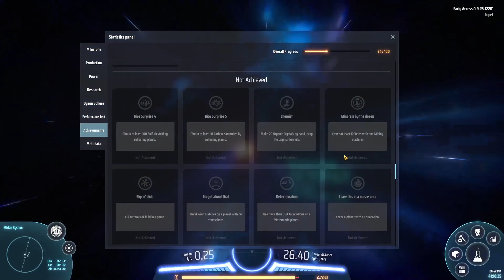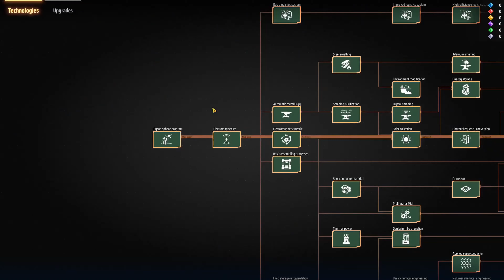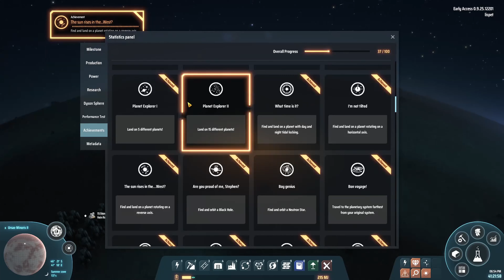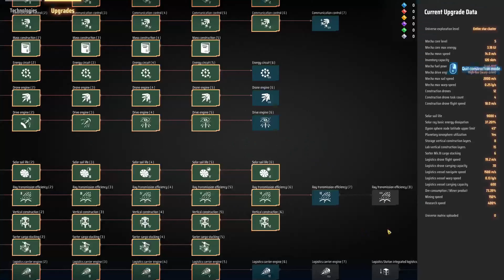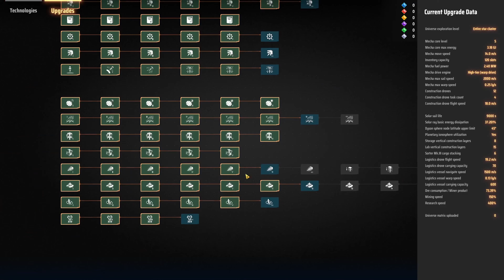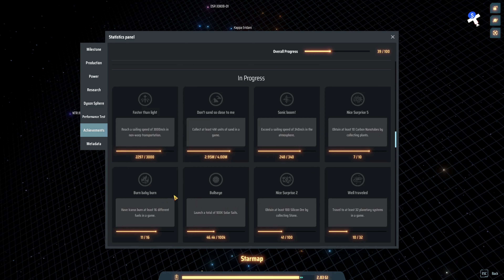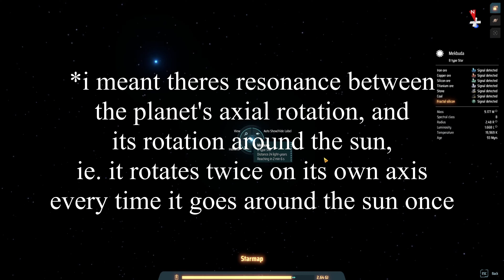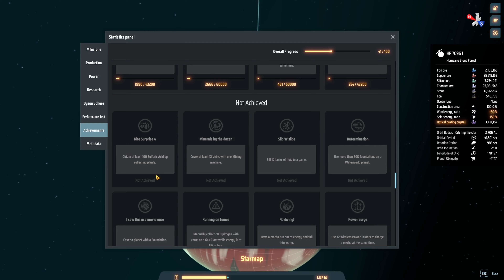Dyson Sphere Program | Ep 31 | Achievement Hunter 1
No factory progress, just me fooling around for half an hour